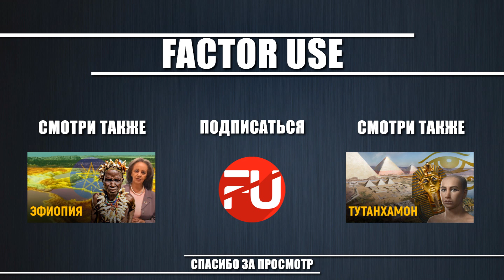АЛЕКСЕЙ НАВАЛЬНЫЙ - ЧТО О НЕМ ИЗВЕСТНО ?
Алексей Анатольевич Навальный — российский общественный и политический деятель, ведущий общественную борьбу с коррупцией, основатель Фонда по борьбе с коррупцией. Он считается символом российской оппозиции, а его биография полна скандалов и уголовных дел, по которым он проходил в качестве главного обвиняемого в хищениях и мошенничестве.  Вы на канале Factor Use, и в данном выпуске я расскажу об Алексее Навальном.